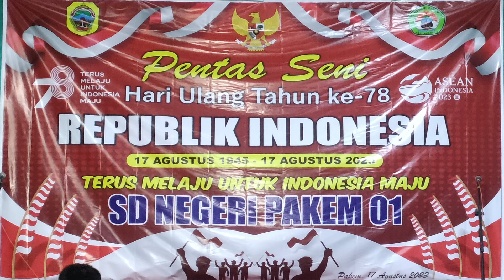10 PENTAS SENI SD PAKEM NEGERI 01 - HUT RI KE 78 // PAKEM SUKOLILO PATI 2023 // AMELIA AUDIO